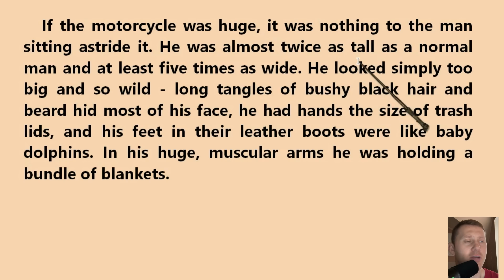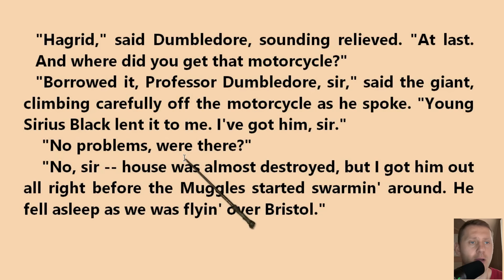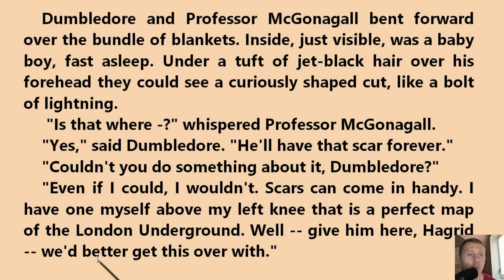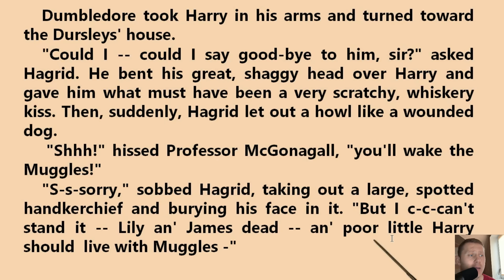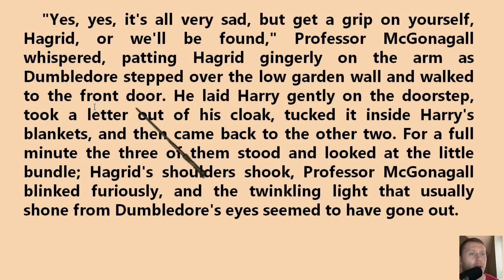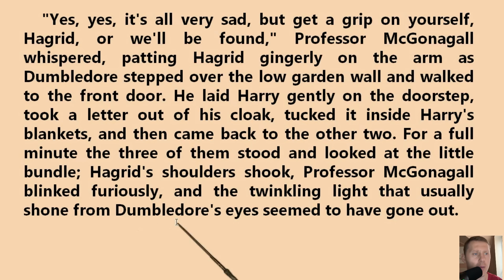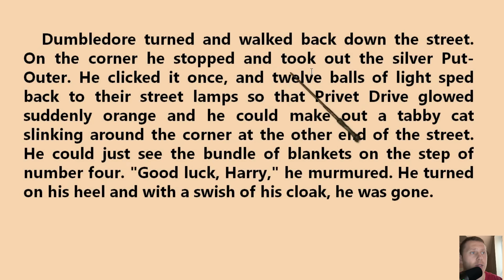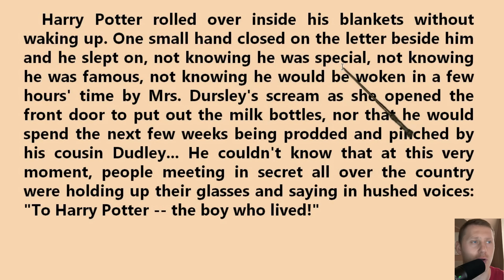АНГЛИЙСКИЙ ПО КНИГАМ / "Гарри Поттер"/ урок 4/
В этом уроке мы продолжаем учить английский язык по книгам. К вашему вниманию представляю 4-й урок -  "Гарри Поттер". Мы вместе разберем каждое предложение, сделаем акцент на новых английских словах и выражениях. Переведем все досконально и конечно я вам объясню на практике как употреблять английские времена и фразовые глаголы.
Друзья, мой вам совет!
Слушайте, ставьте на паузу прочитывайте в слух, пытайтесь проговорить. Выписывайте новые слова и просматривайте их по чаще. Не вздумайте зазубривать!
Практикуйте повторение каждый день и по возможности. Ваш английский будет лучше с каждым разом.